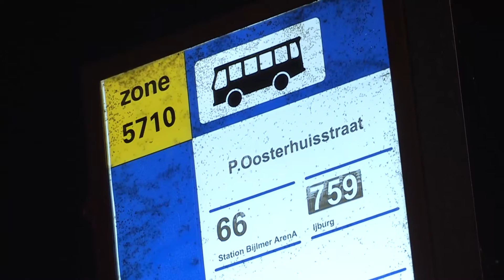26-07-2016 Amsterdam - overval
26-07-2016 Amsterdam - In de nacht van maandag op dinsdag omstreeks kwart over drie is een buschauffeur van het GVB overvallen op de Pampuslaan in Amsterdam-IJburg. Bij de halte van Peter Oosterhuisstraat sloeg de dader toe.

De nachtbus 759 naar Amsterdam Centraal stopte nietsvermoedend op de Pampuslaan toen de dader toesloeg. Wat er precies gebeurde is de politie nog aan het uitzoeken, maar bij een worsteling raakte de buschauffeur van het GVB gewond. Twee ambulances zijn gealarmeerd waarna hij naar het ziekenhuis is gebracht.

De dader liet tijdens zijn vluchtige werk nog een deel van de buit vallen. De politie neemt de zaak hoog op, waarop de forensische opsporing een onderzoek gaat instellen. "We gaan eerst de camerabeelden uitlezen," zegt de politie-officier. Daarna brengt de politie pas een duidelijk signalement naar buiten. Er zijn nog geen aanhoudingen verricht.